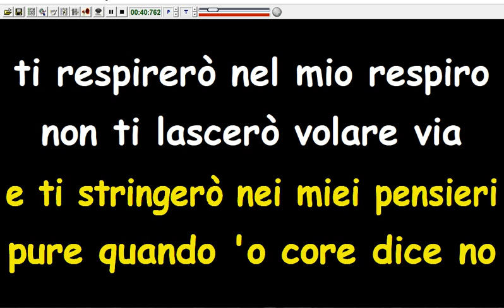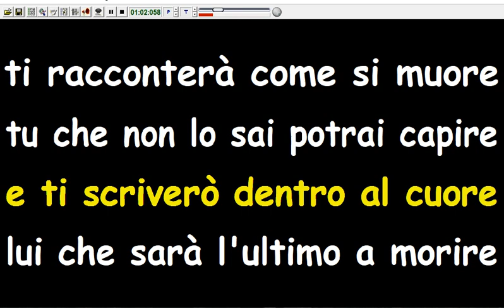Nino D'angelo - E' ti scriverò (Karaoke Devocalizzata)